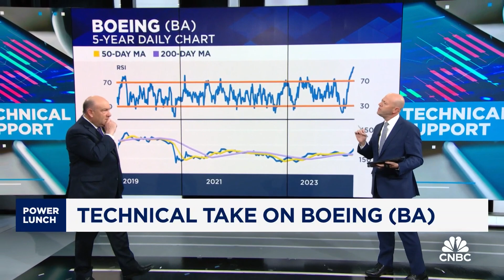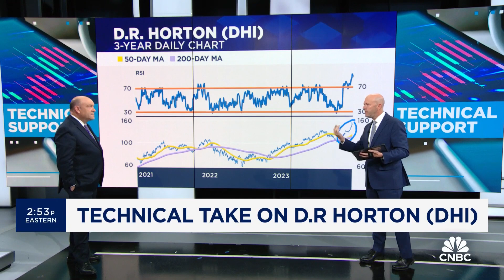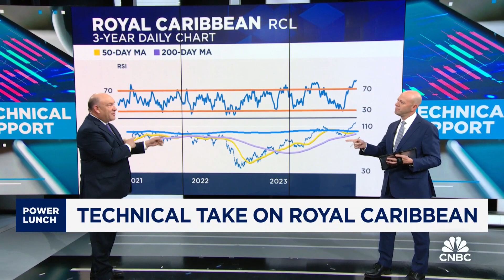Here's Jay Woods' technical take on Boeing, D.R. Horton, and Royal Caribbean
Jay Woods, Freedom Capital Markets chief global strategist, joins 'Power Lunch' to discuss his thoughts on the technicals behind three stocks: Boeing, D.R. Horton, and Royal Caribbean.